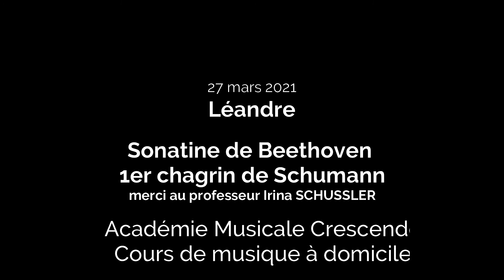Léandre - 1ère année de piano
Cours de piano à domicile
Léandre interprète Sonatine de Beethoven et 1er chagrin de Schumann
Bravo et merci à son professeur Irina